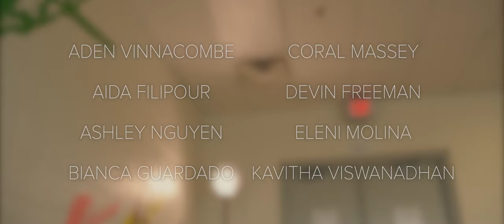The Official DHSDT Music Video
We're excited to present our final collaboration with the Dominion High School Dance Team in this four part concept video choreographed by DHSDT and produced with the help of DHSDT Coaches Anand Kao,